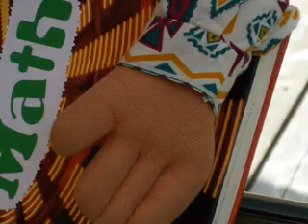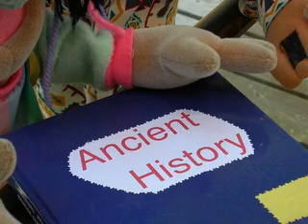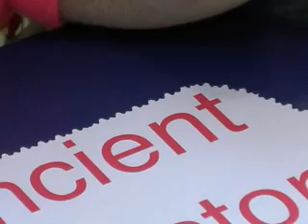Percent Song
A percent song and puppet skit designed to help students remember the fundamentals of calculations involving percents. Gives a sense of how percent to decimal conversions work out. The audio is from Dave Mitchell's CD entitled "Math, Music and Mayhem".